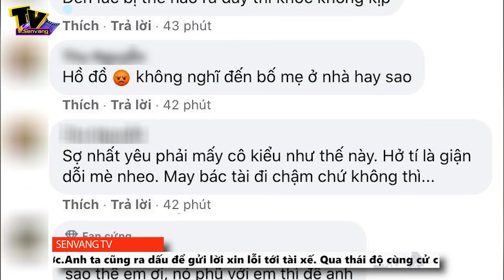Vì yêu mà 'đ.â.m đầu' ?